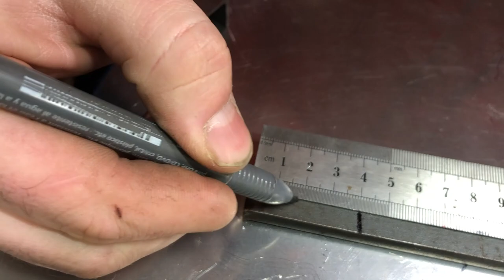How to Make Brilliant Welding Tool || ideas NEW